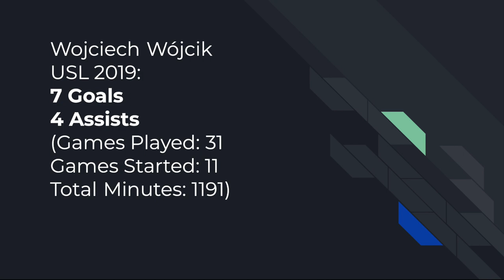Wojciech Wojcik 2019 Highlights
#12 Wojcik @ Hartford Athletic 2019 USL Championship Season